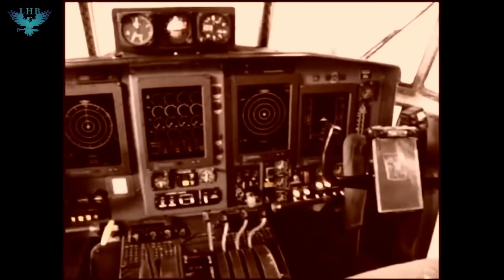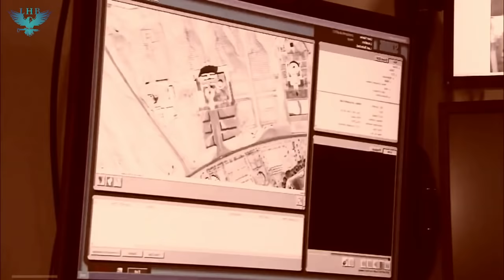RESGATE DE BRASILEIROS NA COSTA DO MARFIM OPERAÇÃO TIGRE FORÇAS ESPECIAIS DESTACAMENTO CONTRATERROR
Saiba mais aqui sobre as camisetas em homenagem às forças especiais

No vídeo de hoje, saiba tudo sobre a Operação Tigre, o dia que as forças especiais do DCT, o Destacamento de Contraterror do Exército Brasileiro resgataram brasileiros do meio de uma guerra civil na Costa do Marfim.

"Quem é o Rei da Glória? É o SENHOR dos Exércitos: Ele é o Rei da Glória!"
Salmos 24:10

"Bendito seja o Senhor, a minha Rocha, que adestra as minhas mãos para a guerra e os meus dedos para a batalha."
Salmos 144:1"

"...O Senhor dos Exércitos passa em revista ao exército de guerra."
Isaías 13:4